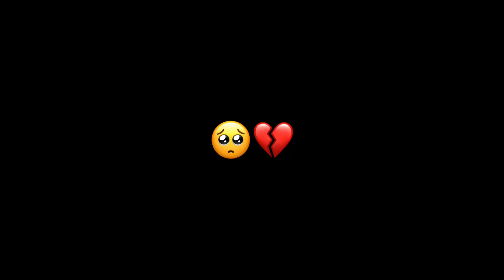Heart Broken 💔| Sad Shayari WhatsApp Status 😭| Hearttouching Shayari 🥺| Mood Off Status